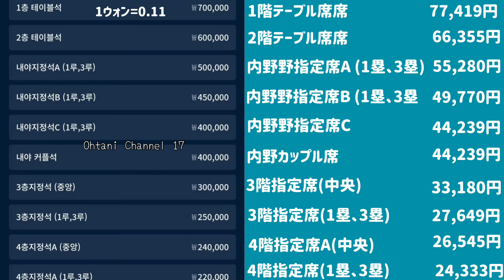大谷翔平ドジャース韓国戦のチケット代が明らかに😱大谷翔平現地映像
チケットの購入できる人の条件
クーパンプレイの有料会員かつ、韓国の電話番号と政府発行の身分証明書を持つ人

大谷翔平大好き❤️大谷翔平&エンゼルスの仲間達のかっこいい&可愛い動画を現地からアップしていきます！!
Will be uploading cute and cool videos of SHohei Ohtani & Angels